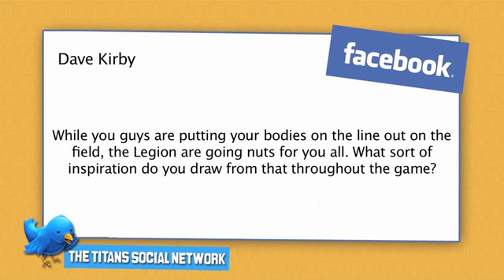Social Network ask the players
Here are some of the boys answering the questions that our Facebook & Twitter followers wanted the answers to.